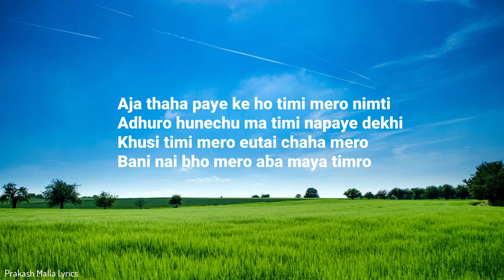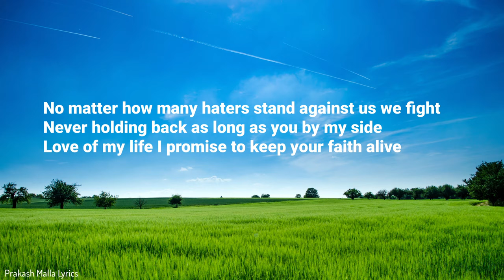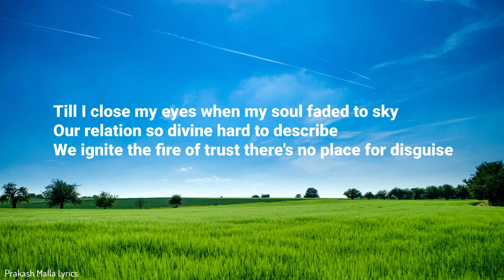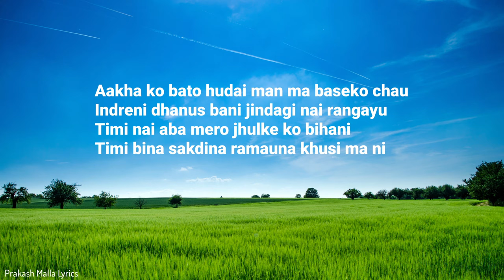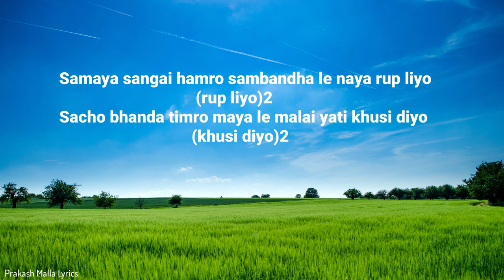Aakha Ko Bato - B-8EIGHT (Lyrics)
B-8EIGHT | AAKHA KO BATO | LYRICS VIDEO

Lyrics :

Din hapta mahina gardai aja hera barshau bityo(barshau bityo)
Timro sath ma mero manle dukha pida sabai birsyo (sabai birsyo)
Samaya sangai hamro sambandha le naya rup liyo (rup liyo)
Sacho bhanda timro maya le malai yati khusi diyo (khusi diyo)

Aja thaha paye ke ho timi mero nimti
Adhuro hunechu ma timi napaye dekhi
Khusi timi mero eutai chaha mero
Bani nai bho mero aba maya timro

Aakha ko bato hudai man ma baseko cha
Indreni dhanus bani jindagi nai rangayo
Timi nai aba mero jhulke ko bihani
Timi bina sakdina ramauna khusi ma ni

Once upon a time hera yasari nai suru bhayo
Ek kadam usko, dui kadam mero
Conversation started and her voice is kind of mellow
Hello ke cha? baby are you single?
Can we make up something so we can be the couple
Lovers perfect jodi out of all trouble
Your picture in my eyes goes down to my heart
I'm levitated to the sky you are down to the earth

Girl you know that It's been lot of years
We've been together holding it tight
In every situation making it better proving it right
No matter how many haters stand against us we fight
Never holding back as long as you by my side
Love of my life I promise to keep your faith alive
Till I close my eyes when my soul faded to sky
Our relation so divine hard to describe
We ignite the fire of trust there's no place for disguise

Aja bholi bhandai barshau biteko chalai payina
Timro maya jasto aru abhash kehi bhetayina
Timro nai sathma bitos mero jindagi
Timrai nyano angalo ma badhna pau harek khusi

Nabitos kunai din timi nahudako
Sath ma huna pau khusi ani ruda man
Nachutos natukros sambandha yo hamro
Naghatos narittos maya hami dui ko

》We make videos to Influence People to watch and listen songs which are truly hidden gems.

》Lyrics Video by "PRAKASH MALLA"